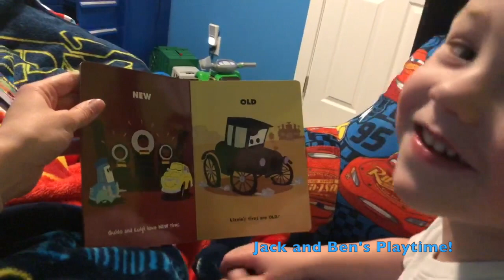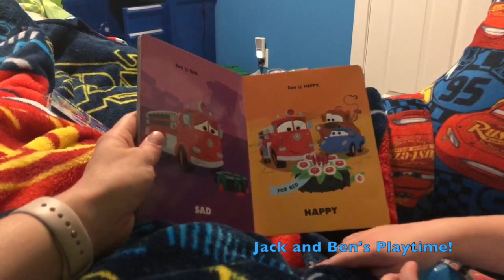Jack Reads Mommy A Cars Bedtime Story!